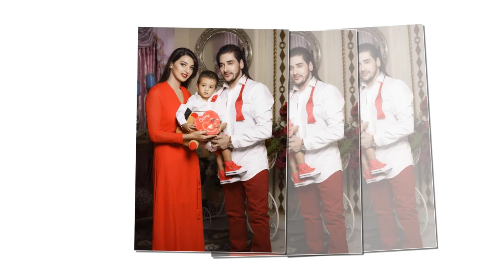অনন্ত জলিলকে বয়কট করলেন শাওন কি ঘটছে দেশে দেখুন